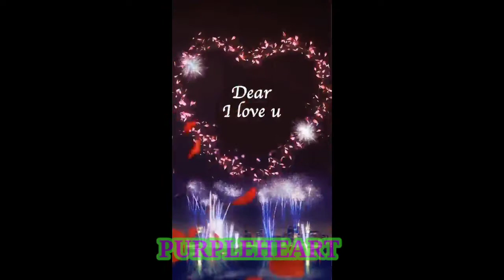Another edit..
Walang magawa..